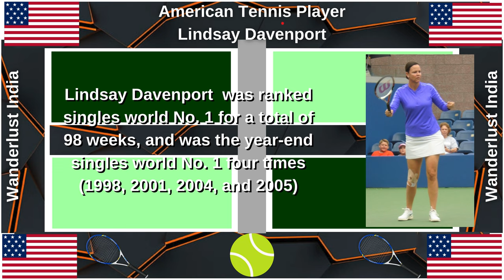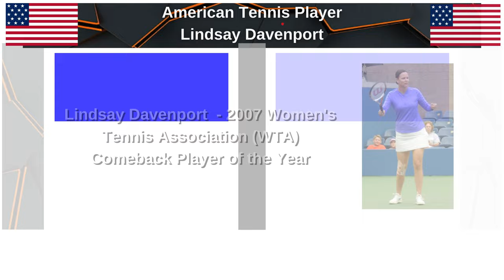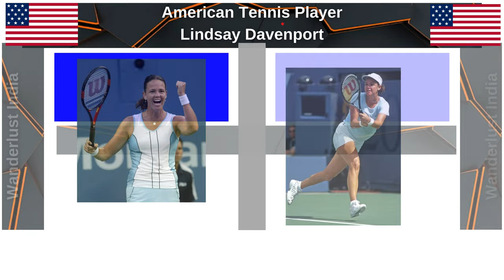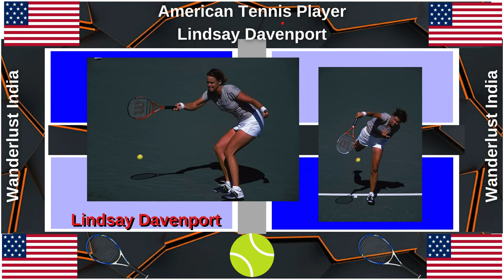Lindsay Davenport - American Tennis Player _Wanderlust India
Web HTTP Access:
Yofan ID
yo.fan/mindjockey57